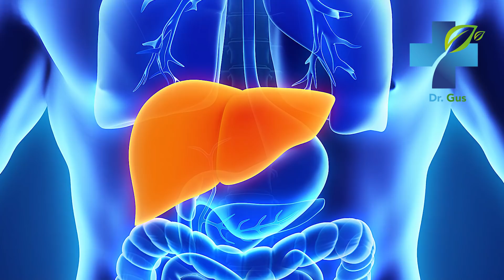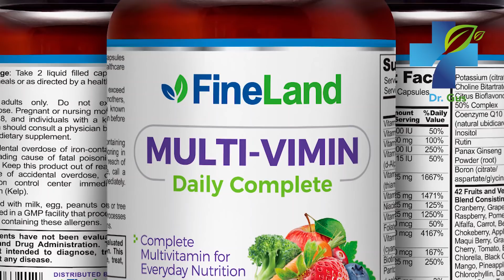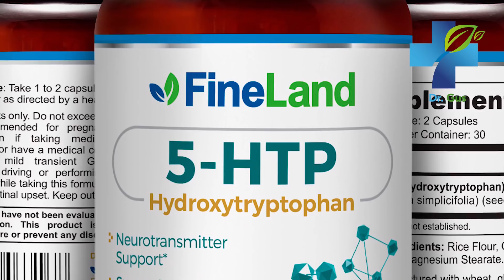6 Ways to Treat Hormone Imbalances Naturally – How to Regulate and Balance Female and Male Hormones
Learn 6 ways to treat hormone imbalances naturally. Knowing how to treat a hormonal imbalance naturally can be one of the most important things you need to achieve optimal health. If hormonal imbalances persist, you are at risk of suffering from chronic diseases that are difficult to resolve. In this video, I will reveal 6 ways to treat hormonal imbalance naturally, and how to balance female and male hormones.

treat hormone imbalance,
hormone imbalance,
regulate hormones,
hormones,
female hormones,
male hormones,
chronic disease,
disease,